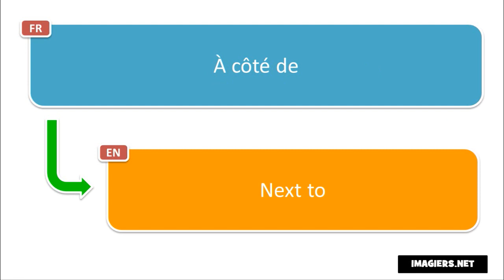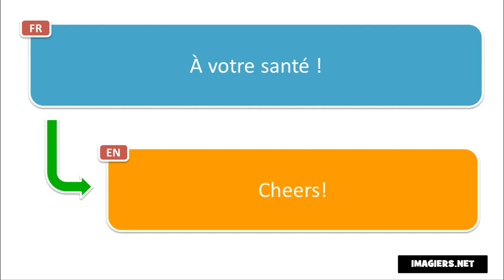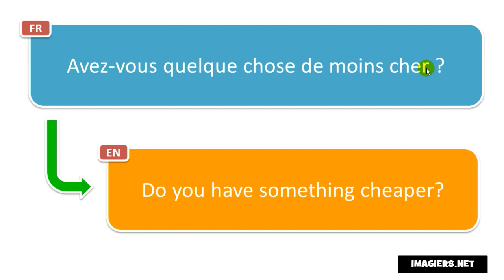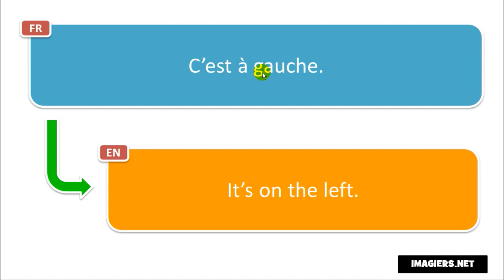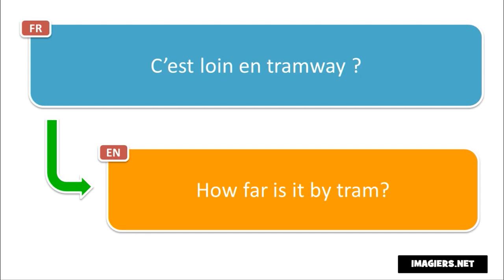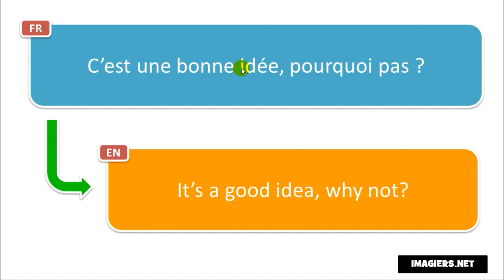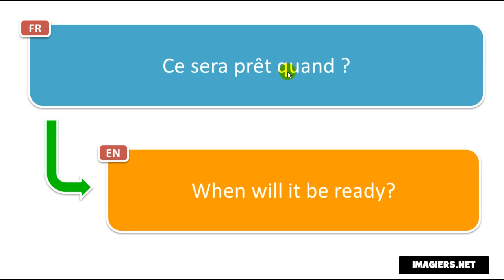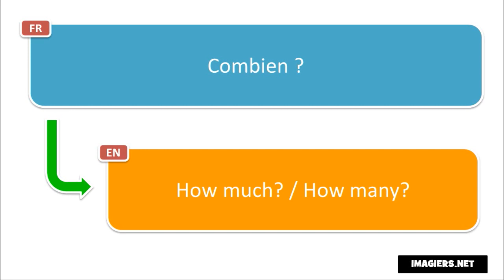Learn French in Eritrea I 200 French Phrases